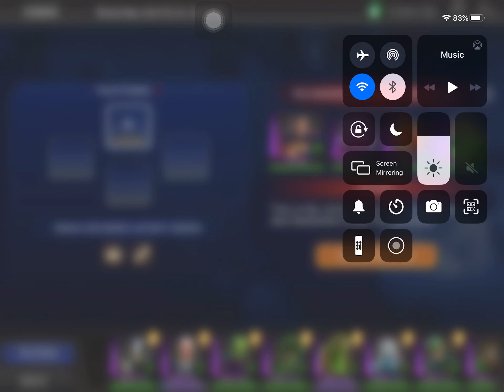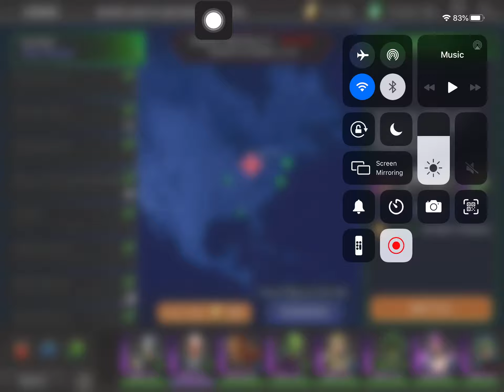DC Legends Game Red Alert Final Round 20201125